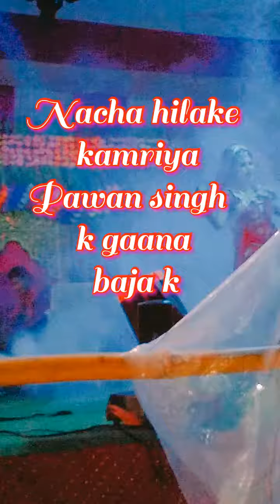Nacha hilake karihaiya pawan Singh k gaana baja k ..........Dil bole bol bam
Awesome Bhojpuri song.
With beautiful dance!
Nacha hilake karihaiya pawan Singh k gaana baja k
Album :Dil bole bol bam
Song :Nacha hilake karihaiya
Singer :Akshra Singh

Thanx to watch my vedio 😊😊😊😊😊😊😊😊😊😊😊😊😊😊😊😊😊